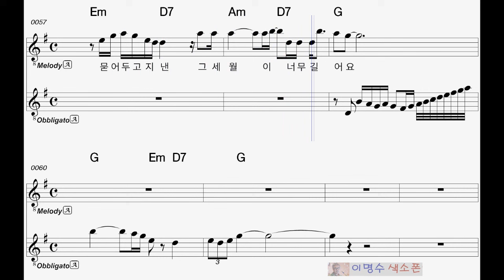305 남자라는 이유로 (조항조) ㅡ 앨토색소폰 이명수 엘프 ELF 반주기 2019 0516